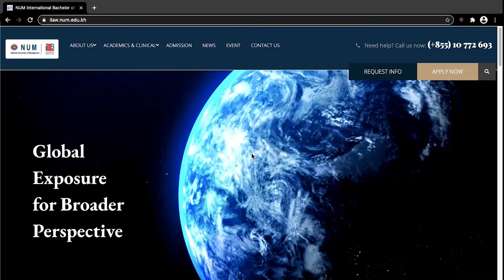Lecturer’s perspective on teaching at NUM-iLLB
Mr. Ry Sovanna is a Lecturer in the Constitutional Law and English for Legal Studies. He has been teaching at the National University of Management for many years. Today, it’s a great honour to have him share his impression of our iLLB programme.
Let’s hear what our Lecturer says!!